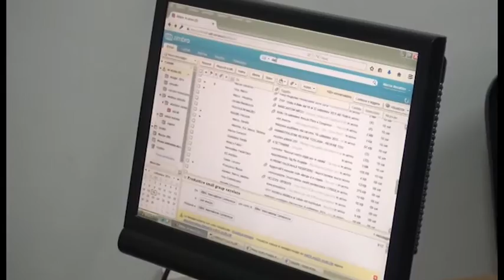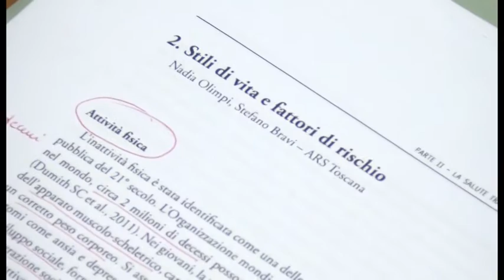Arezzo, dipendenze in aumento tra i giovanissimi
Uso di alcol e droghe in aumento tra i giovanissimi di Arezzo. La conferma arriva direttamente dal Sert.